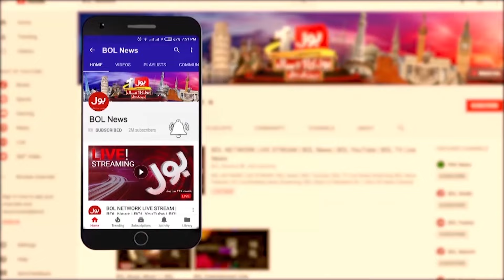Shahid Khaqan Abbasi Statement in PTI Favour | Breaking News